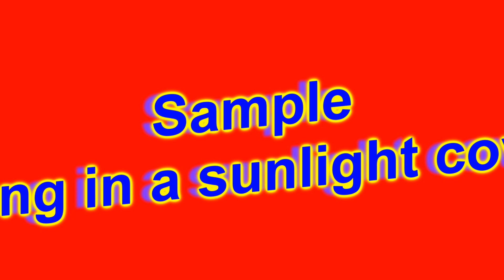living in a sunlight cover